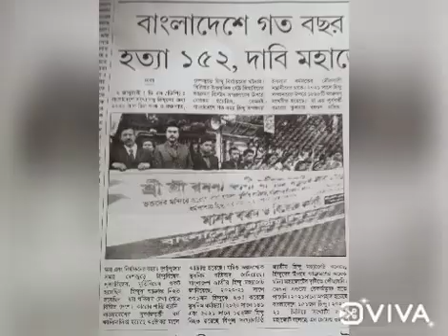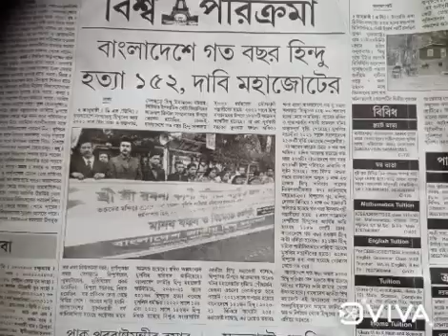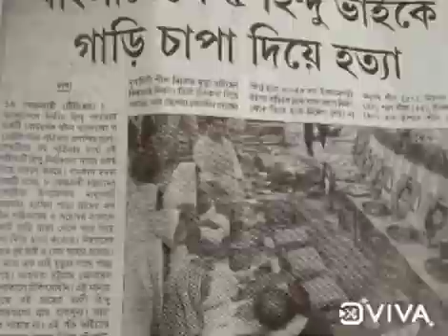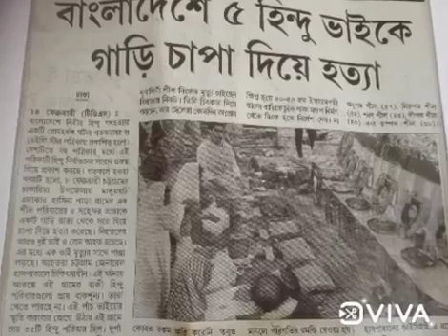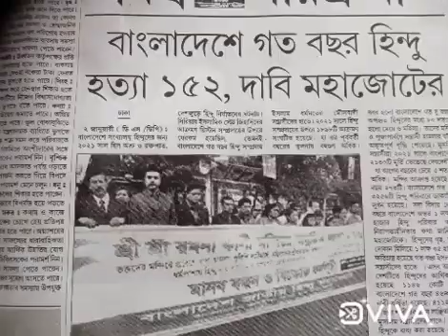মুসলিমরা বলে বাংলাদেশে পাকিস্তানে হিন্দু হত্যা করা গরু কাটার থেকেও সোজা,গরু কাটার সময় গরুকে দড়ি দিয়ে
বেঁধে 5,6 জন লোকে টেনে সোয়াতে হয় এর পর কাটতে হয়, বহু কষ্ট, হিন্দু কাটতে দড়ি দিয়ে বাঁধতে হয় না,টানাটানি করতে হয় না, পেয়েছ কেটে ফেল কোনো কেস হবেনা,কোনো বিচার হবেনা, কোন শাস্তি হবে না,বাংলাদেশ, পাকিস্তানের মতো হিন্দু হত্যার মতো সোজা কাজ পৃথিবীর আর কোথাও নেই,